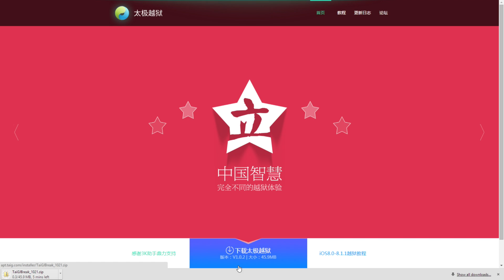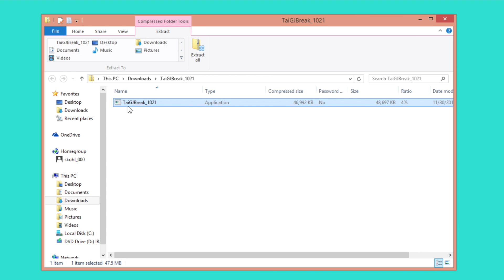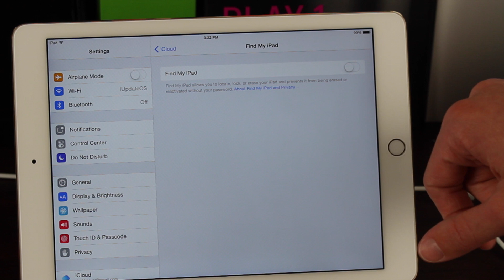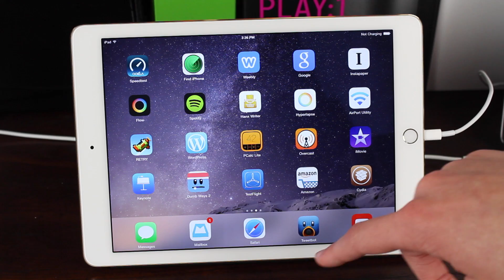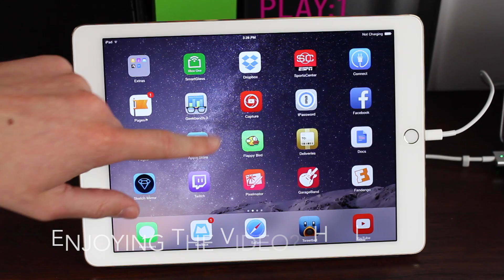How to Jailbreak iOS 8.1.1 with TaiG! (Untethered)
Quick Edit: iTunes must be installed on your PC for this jailbreak to work.

It seems as if jailbreaking just keeps getting easier and easier as each tool is released.  Enjoy!